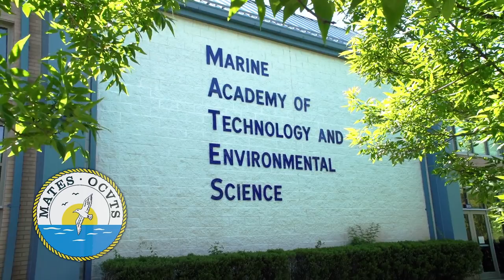OCVTS MATES ACADEMY Video by Greenrose Media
OCVTS - Ocean County Vocational Technical Schools MATES ACADEMY 2018 Info Session Video by Greenrose Media. Marine Academy of Technology and Environmental Science ... Located in Manahawkin, New Jersey.